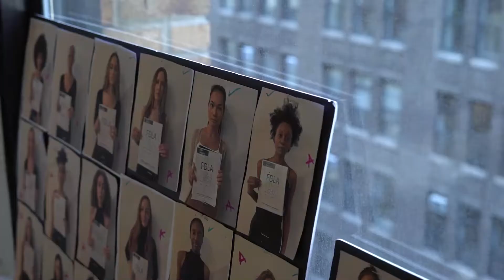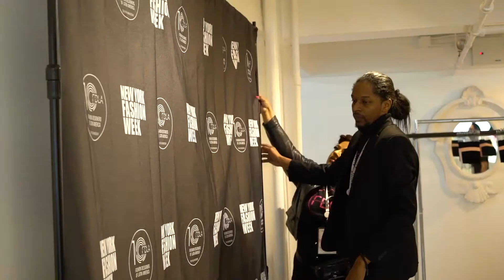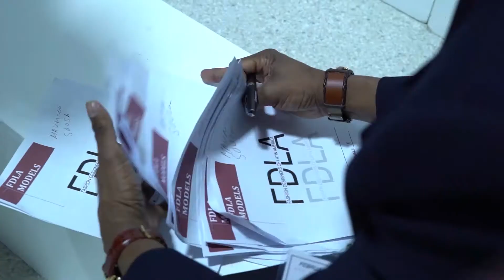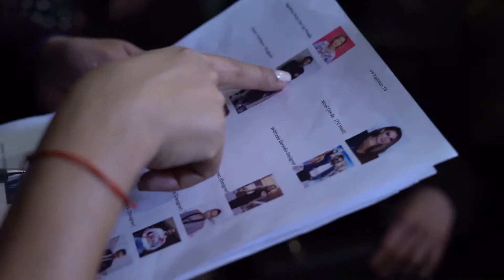Federación Diseńadores de Latinoamérica®️ FDLA Recap February 2020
FDLA  — Has become the signature multicultural fashion event of New York City. FDLA founded it's development on providing exposure for established, emerging and upcoming clothing designers from around Latin America & around the world in an effort to extend meaningful fashion trade. Accomplishing this has been an undertaking in nurturing opportunities for the publicity of international talents whose creative abilities are overflowing but financial resources are not. FDLA prides itself on continuing its work throughout the year to build bridges engaging community inclusion by leading events, social activities and diversity initiatives.

​FDLA NYFW SHOWS:

With the top-notch guest list and international media coverage, FDLA reaches a multitude of consumers and continues to grow each year.
Last season’s show in September was a major success, providing to the fashion community that FDLA is now considered player in the New York City world of fashion & around the world.
FDLA is fast becoming the place to be for socialites, celebrities and those seeking to discover the next big name in the fashion industry.

With number of designers bringing new thoughts and ideas from around the world, FDLA has now established itself as a crucial stop on the fashion circuit around the world bringing upcoming latino designers to be discovered in NYC the fashion capital of the world and other international platforms such as South Korea, Switzerland, Dubai and other important fashion weeks.